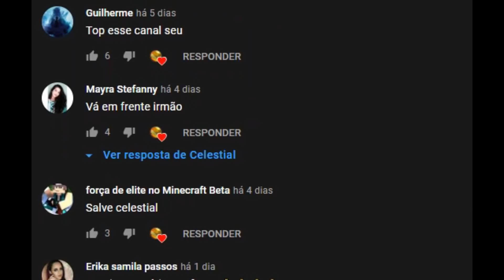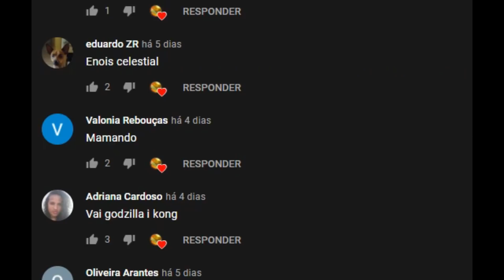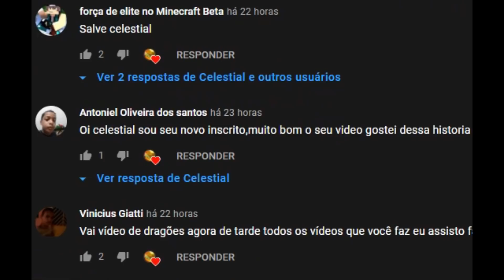O Red Godzilla Voltou Com Seu Exército e Roubou O Filho Da Godzilla,é o Fim Do Bebê! Ark Dinossauro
monstro gigante fictício — um daikaijū — que apareceu inicialmente em filmes japoneses de ficção científica e terror. Foi visto pela primeira vez em 1954 no filme Gojira, produzido pela Toho Film Company Ltd. É conhecido por sua aparência semelhante a um dinossauro, coberto com placas peculiares nas costas, capaz de disparar uma forma de fogo ou raio atômico pela boca e também por ser quase indestrutível. Até o momento, a Toho produziu 32 filmes sobre Godzilla, sendo os mais recentes Shin Godzilla de 2016, e os filmes animados, como o anime Godzilla: Planet of the Monsters. Em quase todos os filmes era interpretado por um ator fantasiado (suitmation), mas nos mais recentes passou a ser retratado por CGI. Quatro de seus filmes japoneses receberam versões americanas bastante modificadas em relação às originais, contendo cenas inéditas gravados pelos americanos além de outras alterações. Em 1998, a TriStar Pictures produziu uma versão americana situada na cidade de Nova Iorque, com o monstro redesenhado, porém esta versão não agradou a própria Toho que mais tarde a apelidou de Zilla. Em 2014, numa co-produção da Legendary Pictures e da Warner Bros. Pictures, ganhou uma nova versão americana, distribuída pela Warner Bros. Pictures em todo o mundo menos no Japão, onde foi distribuída pela própria Toho. Esta versão se provou um sucesso e garantiu duas sequências: Godzilla: King of the Monsters para 2019 e Godzilla vs. Kong para 2021. No decorrer dos anos, Godzilla também inspirou muitos outros tokusatsus que fazem sucesso no Japão e no mundo.

A História Do Bebê T Rex Chefe - Meu Irmão Ciumento Vai Da Cabo De Mim? Porque.. Ark Dino

Bem Vindos Ao Canal Celestial, Espero Que Gostem Dos Meus Conteúdos, Prometo Que Tentarei Melhorar Muito Espero Que Vcs Me Dê Essa Força Para Poder Continuar, Muito Obrigado e Divirtam-Se!

Nosso conteúdo:
Jurassic World o Jogo [The Game]
Jurassic World Evolution
Jurassic Park
Ark Survival Evolved
The Isle
Dinossauros em Geral
Animais Atuais e Cenozoicos
Roblox: Primal Life, Wild Savannah e +
Beasts of Bermuda
Dinosaur Life
Família Rex, Espinossauro, Carnotaurus e Etc.